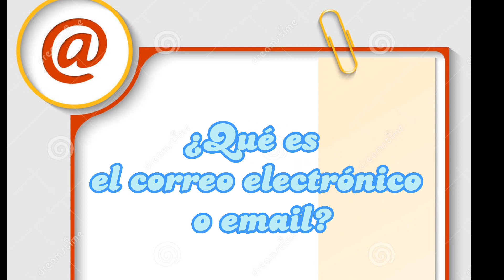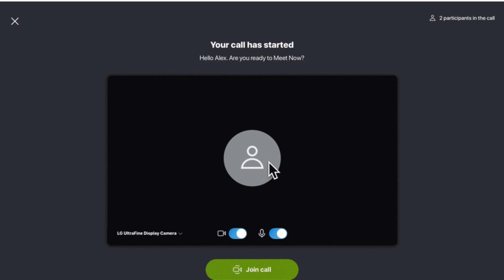Entrevistando a la gente 2 (Herramientas Informáticas)